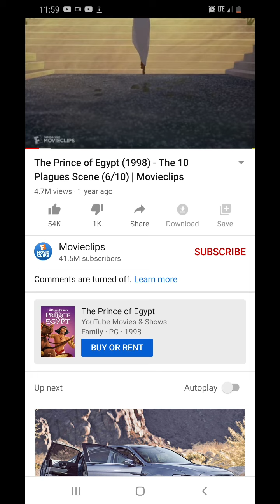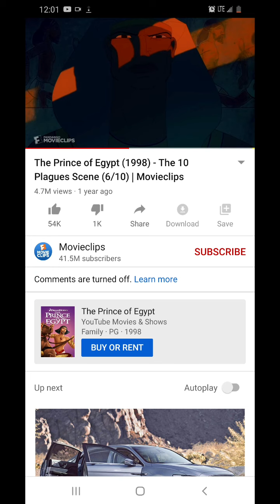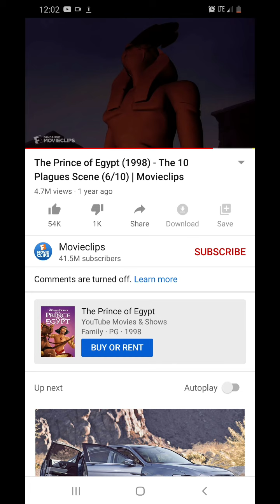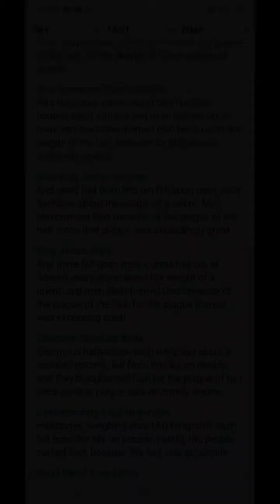Beautiful revelations 16:21 coming to past